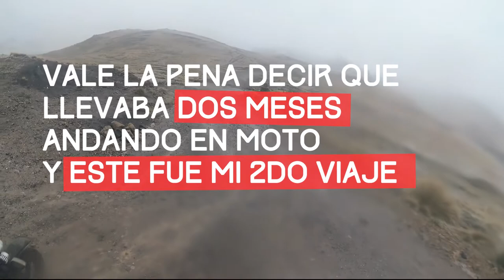MOTOCICLETA CHINA EN LA NIEVE / Ronco Ronsker 150 en Marcapomacocha, Perú.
Han pasado 5 años desde que grabé este video.

5 años de muchas rutas, amigos, algunas motos y demasiadas historias que contar. Este video es una remebranza a ese inicio, donde el miedo existía, pero las emoción de la primera moto podía más.

Este fue mi segundo viaje, no sabía nada de motos, ni de rutear y junto a Rata y Braulio decidimos aventurarnos a Marcapomacocha, Junin, Perú... a ver una serie de lagunas que hay. Obviamente no las vimos XD, pero me llevo la imagen de lo vivido, y el apredizaje de:

⇨ CUALQUIER MOTO, PUEDE LLEGAR A CUALQUIER LUGAR.
Inclusive una china!.

Si leiste esto, gracias xd... (alguien lo lee? Si es así, deja algo en los comentarios).

Maneja con cuidado, ¿sí?
Y tomen agua.